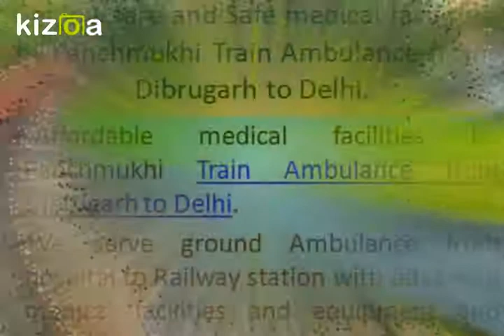Low Fare Medical Facilities by Panchmukhi Train Ambulance from Jamshedpur to Delhi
Get advance medical facilities by Panchmukhi Train Ambulance from Jamshedpur to Delhi. We serve ground Ambulance from hospital to Railway station with advanced medical facilities and equipment and Doctor’s team.